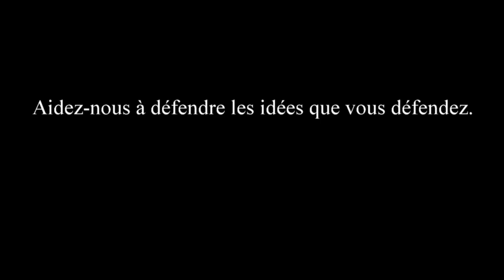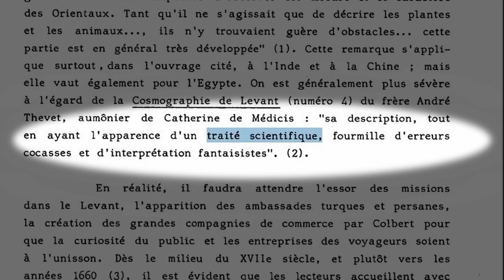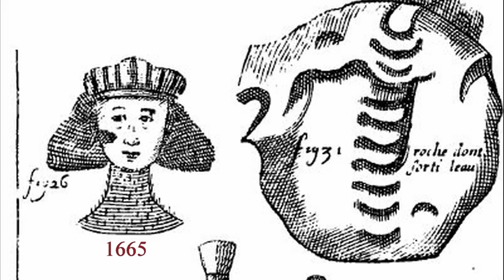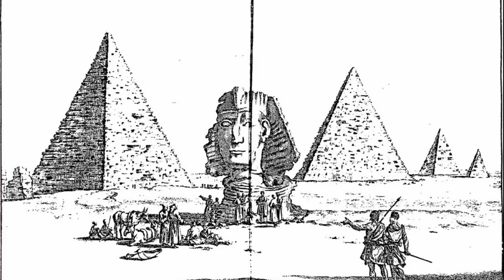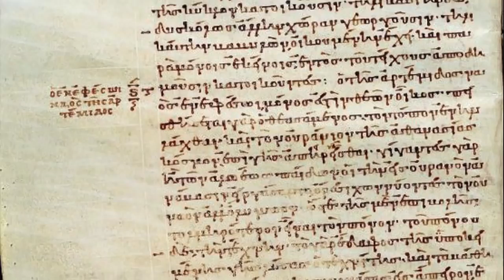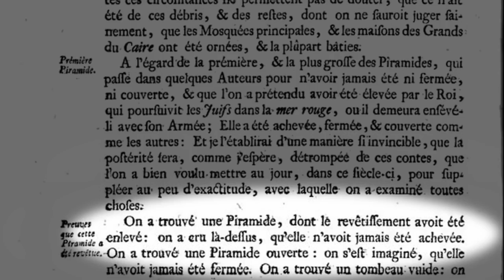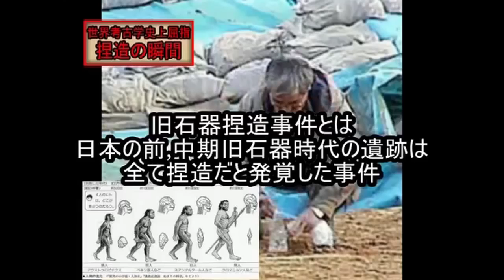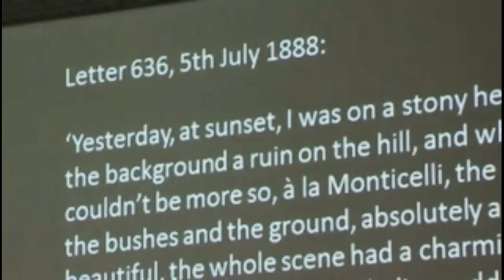EPISODE 8 - RENDEZ-VOUS AVEC ROCH - Tout ce que vous croyez savoir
Voici « Rendez vous avec Roch - Episode 8 - Tout ce que vous croyez savoir », avec l'aimable autorisation de Roch Saüquere. 🔽🔽🔽 Cliquer sur PLUS 🔽🔽🔽

Vive la résistance !

⚠ AVERTISSEMENT : Toute insulte/trollage entraînera le blocage permanent de son auteur ! ⚠

N'oubliez pas d'activer la clochette (🔔) pour ne rater aucune des mes nouvelles vidéos !